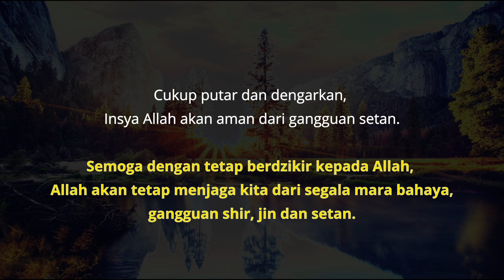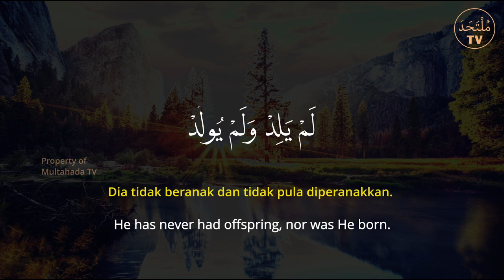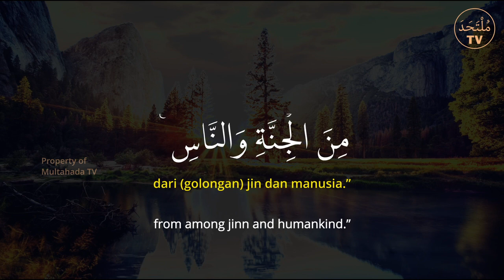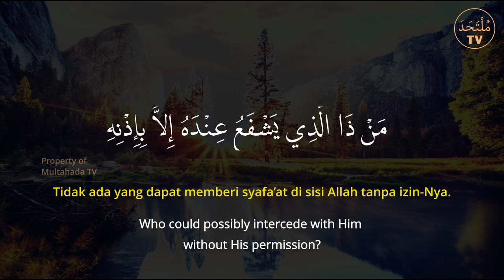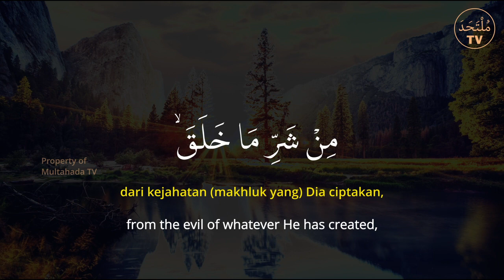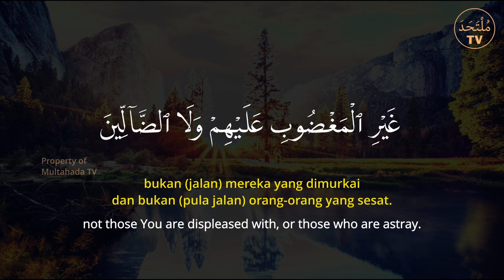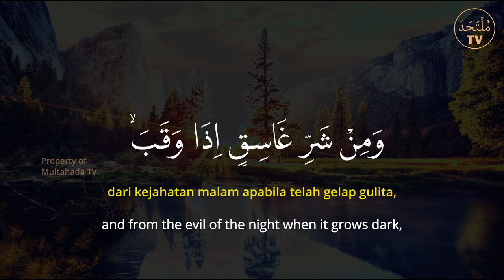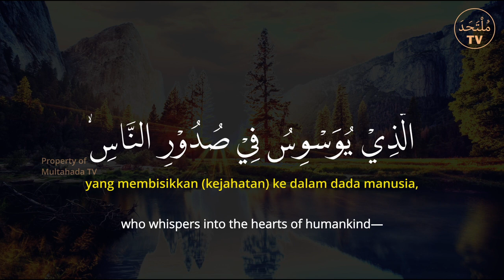Al Fatihah | Dzikir Perlindungan Dari Sihir, Setan Dan Jin Jahat!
Al Fatihah, Ayat Kursi, Al Baqarah 285-286, Al Ikhlas, Al Falaq, An Naas.
Dengar dan baca serta resapi doa perlindungan untuk diri dan rumah ini. Insya Allah pertolongan dan penjagaan yang sempurna dari Allah akan dikabulkan untuk Anda.
Allah tempat meminta, Allah tempat kita bergantung dalam segala hal.